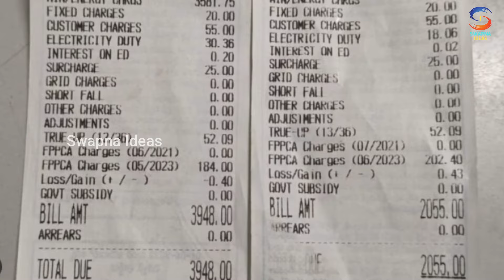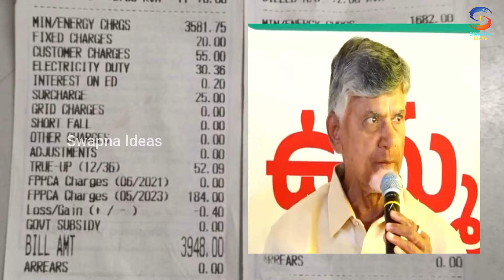జులై 1 నుంచి కరెంటు బిల్లు కట్టే వారికి గుడ్ న్యూస్ | Chandrababu on AP Power Bills | Current Bill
జులై 1 నుంచి కరెంటు బిల్లు కట్టే వారికి గుడ్ న్యూస్ | Chandrababu on AP Power Bill | Current Bill

The TDP coalition government that has come to power in Andhra Pradesh has taken a key decision on electricity bills. Chandrababu Naidu gave good news to those who pay their electricity bills from July 1.